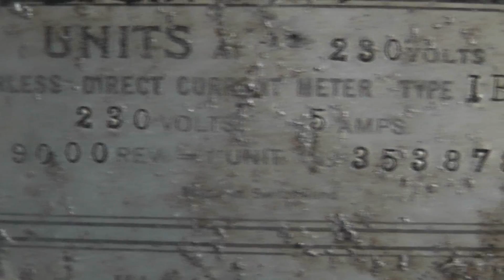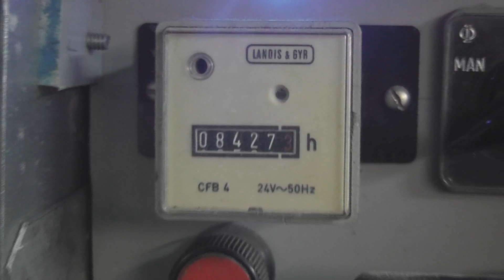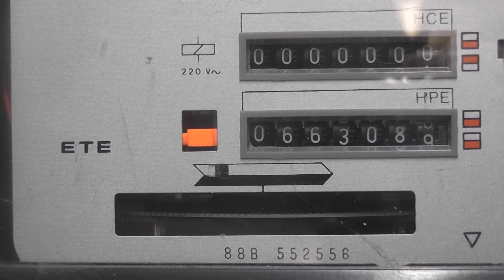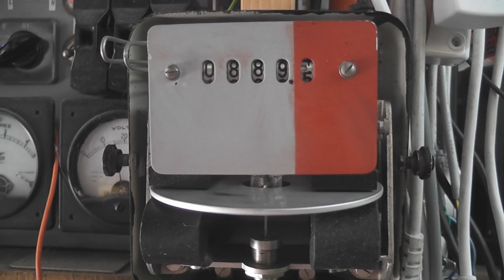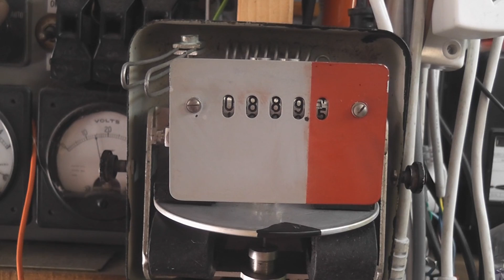DC motor disc Ampère hour meter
Old Landis & Gyr under license made DC Amp Hour meter from the 1920's
Electricity Peerless DC current measurement.
Ex Far North Queensland Electricity Board.
Cairns, Australia.